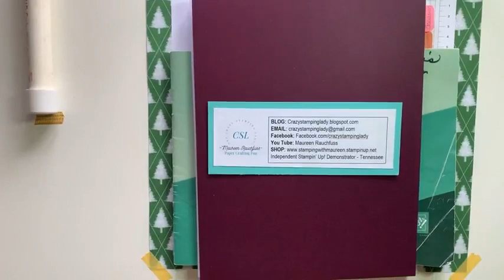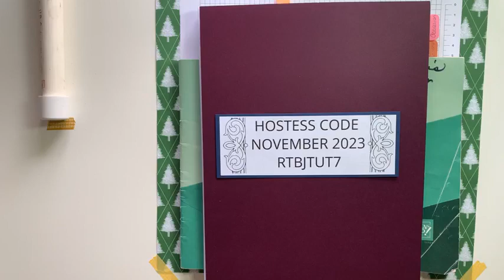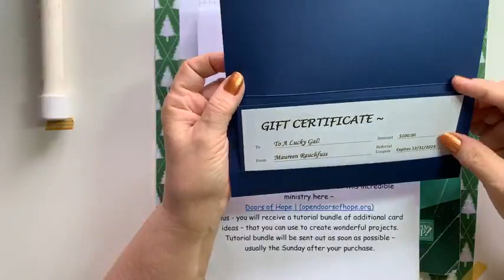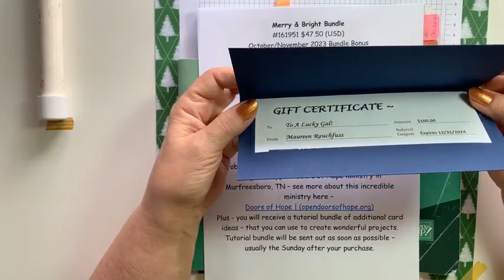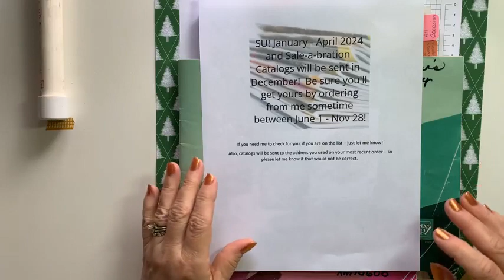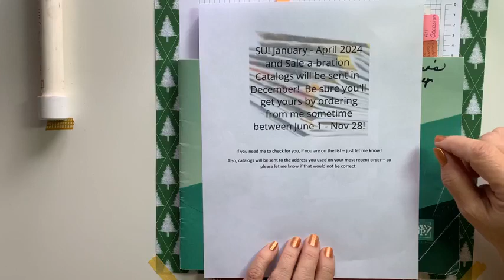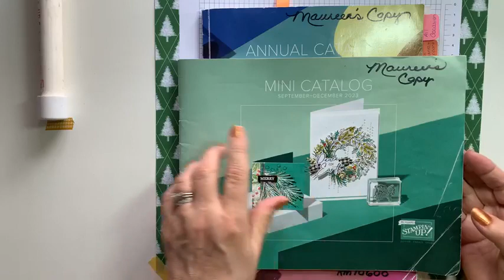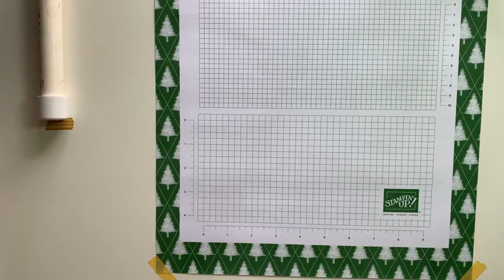11/10/2023 Simple Bridge Card with One Horse Open Sleigh DSP (Online Exclusive)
11/10/2023 Simple Bridge Card with One Horse Open Sleigh DSP (Online Exclusive). Full directions are in video – everything you need to know, but here are the measurements and products I used. Pool Party Base 4 ¼” x 8” scored on long side at 1 ¼” 2 ½” 5 ½” and 6 ¾”; strip 1” x 5 ½”. Basic White sized for your sentiment and a piece for back 2 ¾” x 4”. Piece of DSP 4 x 4 ¾” – cut at 1”, 3 ¾” giving you three pieces (keep in order), and another piece for bridge ¾” x 5 ¼”. Bow of White Glittered Organdy Ribbon (Online Exclusive). Adhesive-backed Snowflake Asst (Online Exclusive); Pool Party Ink. Brightest Glow stamp set. Seal, Mini Glue Dots, Tear and Tape. Let me know what you think.